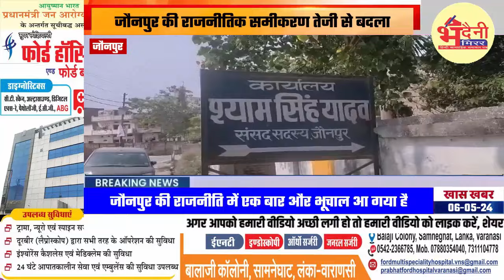बाहुबली धनंजय सिंह की पत्नी का टिकट काटकर BSP ने दिया श्याम सिंह यादव का टिकट? क्या है समीकरण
जौनपुर से धनंजय सिंह की पत्नी श्री कला रेड्डी का टिकट कटा

BSP ने श्याम सिंह यादव को मैदान में उतारा

जौनपुर की राजनीतिक समीकरण तेजी से बदला

जौनपुर की राजनीति में एक बार और भूचाल आ गया है. बसपा की टिकट से लोकसभा चुनाव लड़ने की तैयारी कर रही पूर्व सांसद बाहुबली धनंजय सिंह की पत्नी श्रीकला रेड्डी का टिकट कट गया है. अब वहां से सिटिंग सांसद श्याम सिंह यादव चुनाव लडेंगे. इसकी पुष्टि वह खुद प्रेसवार्ता कर कर दी है.

जमानत पर जेल से छूटने के बाद धनंजय सिंह ने खुद कहा था कि वह सीधे जनता के बीच जाएंगे और पत्नी के प्रचार पर ध्यान देंगे. लेकिन अब टिकट कटने के बाद जौनपुर की राजनीति का समीकरण तेजी से बदला है. अब सबकी निगाहें धनंजय सिंह और उनकी पत्नी श्री कला रेड्डी पर है, आखिर अब वह क्या करेंगी. इसके पहले खुद धनंजय सिंह लोकसभा चुनाव की तैयारी में जुटे थे. हालांकि नमामि गंगे प्रोजेक्ट मामले में एमपी- एमएलए कोर्ट द्वारा सजा होने के बाद वह चुनाव नहीं लड़ सके थे.